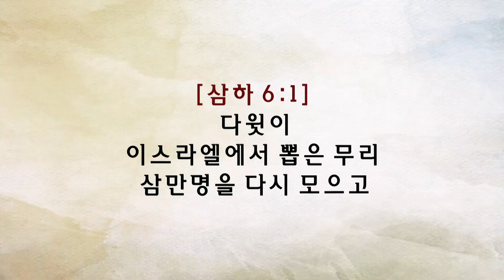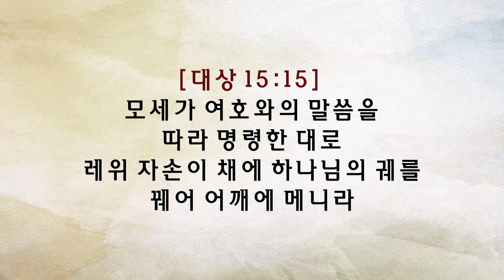22.08.28/주일오전말씀/하나님의 궤/조광성 목사[송현성결교회]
22년 8월 28일 주일 오전 예배 말씀
"하나님의 궤"
사무엘하 6:1~8
설교: 조광성 목사